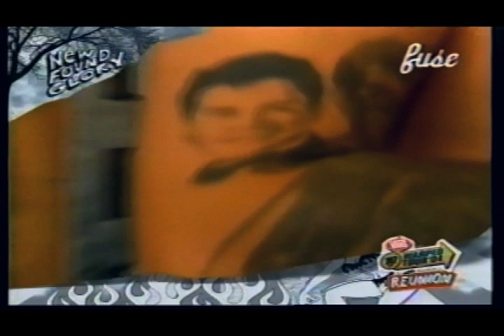Vans Warped Tour 2004 Reunion (Full Program)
Program streamed through Fuse TV. This is as far the best I could do for this old VHS. Hope you enjoy it!

0:00 Yellowcard - Ocean Avenue (not complete)
3:00 Kevin Lyman Brains behind operation
5:15 Story of the Year - Until the day I die
9:18 Warped Friendships
11:30 Taking Back Sunday - A Decade Under the Influence
15:31 Warped Tour Hall of Fame
17:34 Sugarcult - Memory
21:11 Sports and Music
22:31 The Used - Take It Away
26:51 Storytime with Kevin Lyman
28:07 Good Charlotte- Lifestyles of the rich and famous
31:38 Warped Exposure
32:37 Yellowcard - Way Away
35:56 Warped Growth
36:52 Bad Religion - Los Angeles is Burning
39:23 New Found Glory Backstage
40:06  New Found Glory - Failure's not flattering